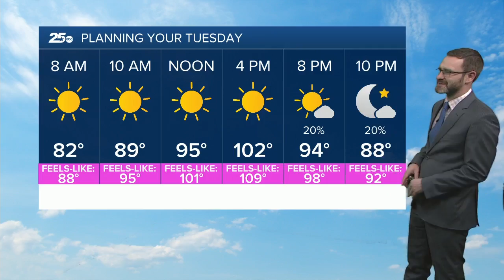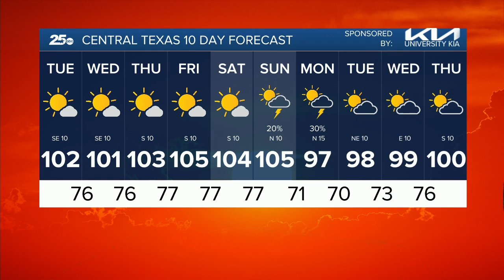25 Weather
25 Weather